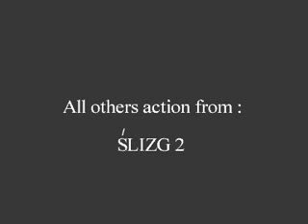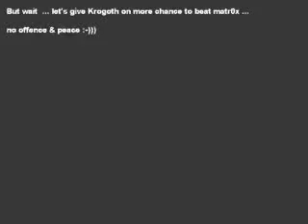Power of Speed Part III - Fight with Krogoth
Power of Speed Part III - Fight with Krogoth. Movie by alien & piasek. Clip ripped and uploaded by Pushpabon.